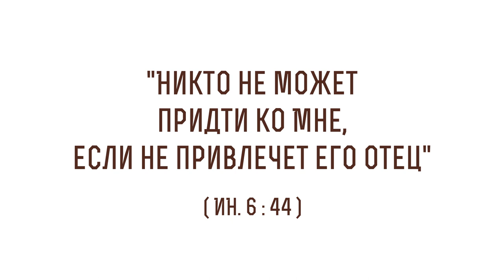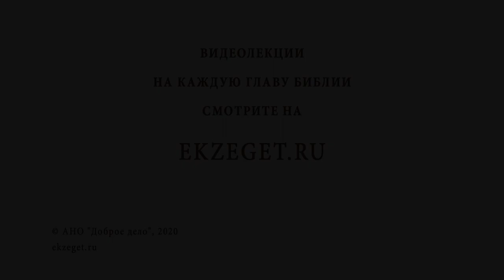"Никто не может прийти ко Мне, если не привлечет его Отец" (Ин. 6:44). Игумен Лука (Степанов)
В сегодняшнем видео с игуменом Лукой (Степановым) рассуждаем на тему "Никто не может прийти ко Мне, если не привлечет его Отец" (Ин. 6:44) и касаемся следующих тем:

🔸Почему столько много атеистов?
🔸Свободный выбор каждого человека.
🔸Мы сами своими силами не сможем спастись.
🔸О покаянии.
🔸Промысел Божий.
🔸Боговоплощение ради нас грешных.
🔸Отвращаться от воли Бога Отца.
🔸Открыться Богу.